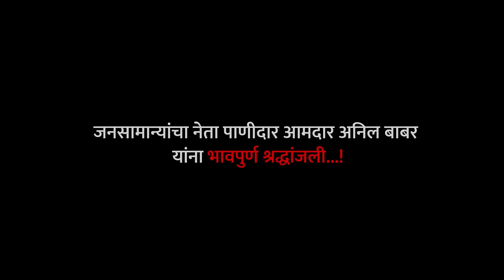आमदार अनिल बाबर यांची संपूर्ण मुलाखत ।। वज्रधारी न्यूज ।।